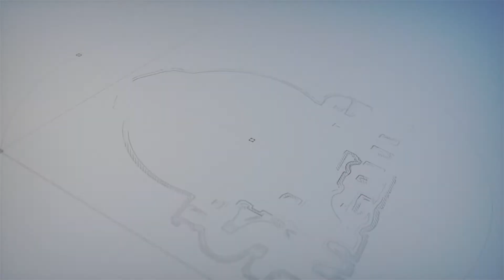"All-On-4 to 6" Patients | Laura | Our Purpose Is for the Patient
“Being in the dental world and serving clients was the passion side of it.”